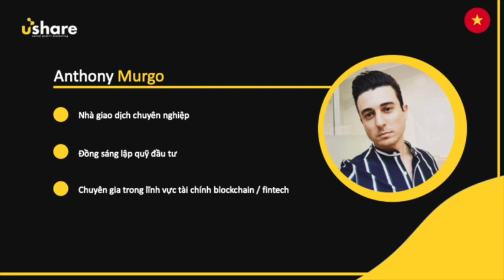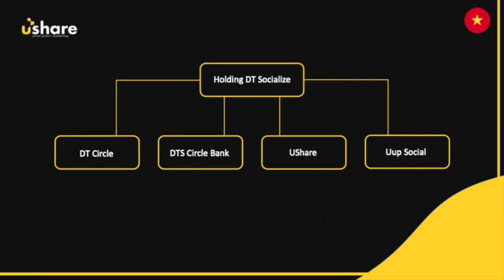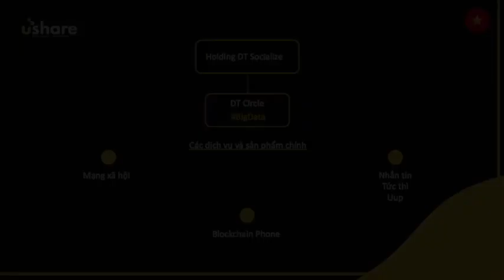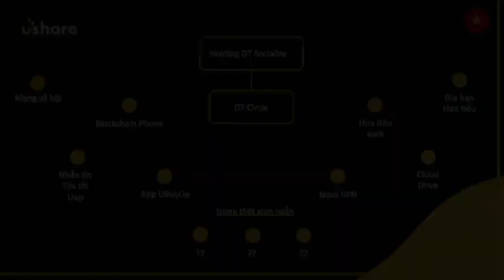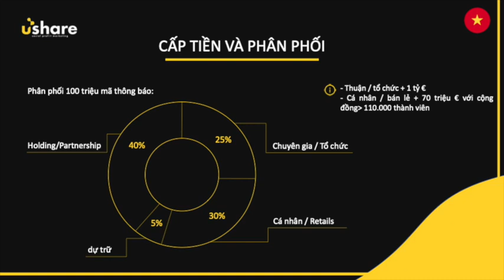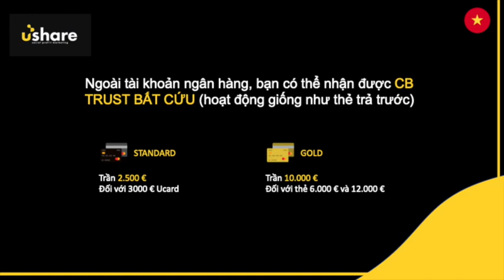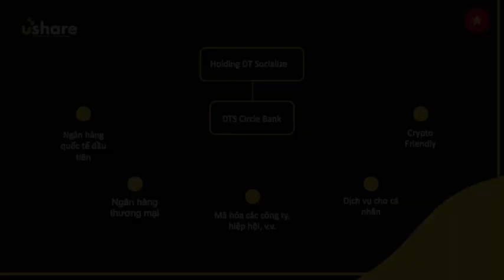DTSocialize việt nam (🇻🇳Tiếng Việt)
Attention! Cette vidéo vous est proposée à titre informatif. Nous ne sommes pas des conseillers financiers. Ceux qui choisissent d'investir prennent leurs propres responsabilités et doivent prendre en compte les points suivants :
- N'investissez jamais un montant que vous n'êtes pas prêt à perdre ;
- Demander conseil à des professionnels ;
- S'abstenir en cas de doute.